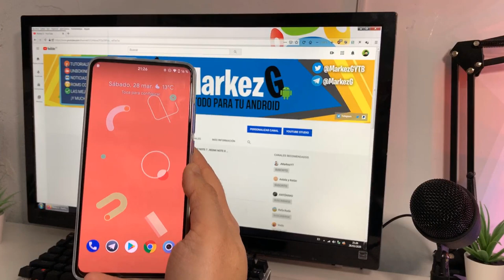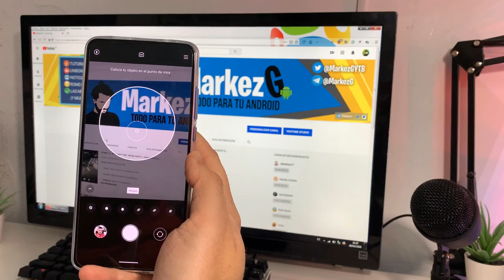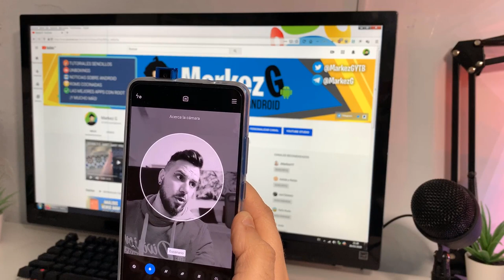NUEVOS EFECTOS EN EL MODO RETRATO EN LAS CAMARAS DE LOS XIAOMI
📑 DESCRIPCIÓN 📑

 los nuevos efectos del modo retrato en las cámara de los Xiaomi. Yo los tengo por que uso la ROM ReVOS (Revolution OS) AOSP (entiendo que la han portado de una ROM MIUI con sus efectos) pero a día de hoy creo que se puede encontrar cada día en más custom roms.
No puedo hablar de las ROMS MIUI por que de momento no he vuelto a la oficial ni a las EU pero si la tenéis ya sabéis como funcionan con mi vídeo.

 DONACIONES 💲

🎵 MÚSICA 🎵